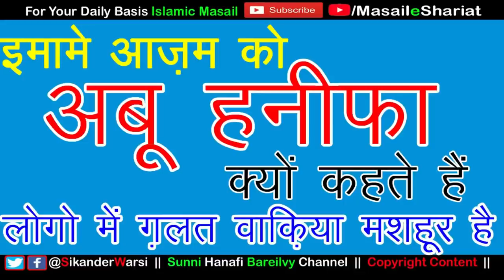Imam e Azam Ko Abu Hanifa Kyun Kehte Hain | Kya Imam e Azam Ki Koi Beti Thi ? Means of Abu Hanifa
(NEWS & Update) 📰 📅⏰
Aane Wali Videos & Live Timing Dekhen
imam e azam ko abu hanifa kyun kehte hain
meaning off abu hanifa
abu hanifa naam kaise padha
sikander warsi about imam e azam
imam e azam ko abu hanifa laqab kunniyat kaise mili
imam e azam ki beti ka naam kya tha
kya abu hanifa beti ki nisbat kaha jata hai
sikander warsi on abu hanifa
इमामे आज़म को अबू हनीफा क्यों कहते हैं
इमामे आज़म अबू हनीफा की कुन्नियत कैसे पड़ी
क्या इमामे आज़म अबू हनीफा की कोई बेटी थी
why called abu hanifa of imam nauman bin sabit